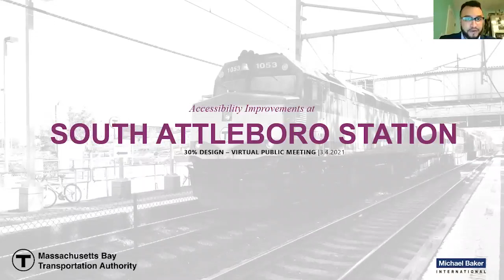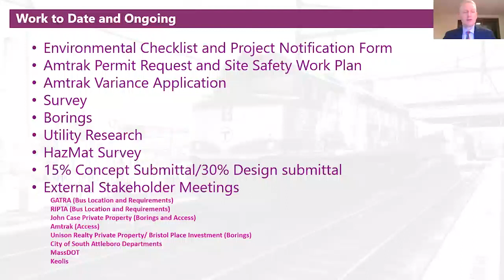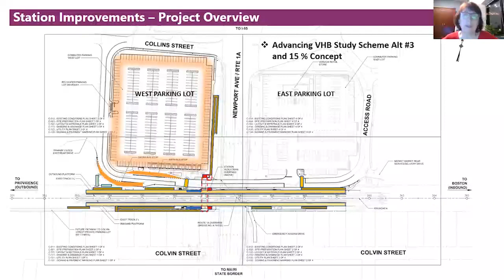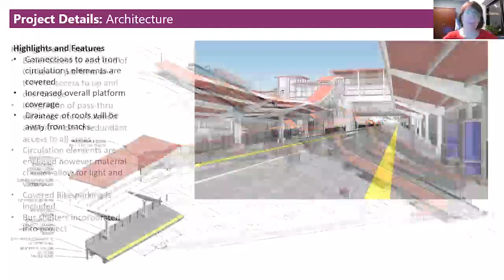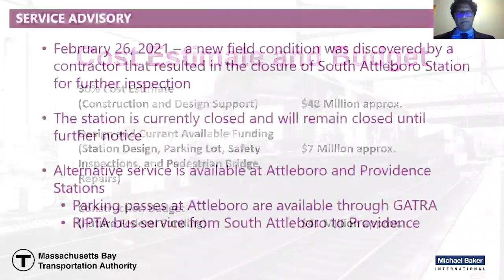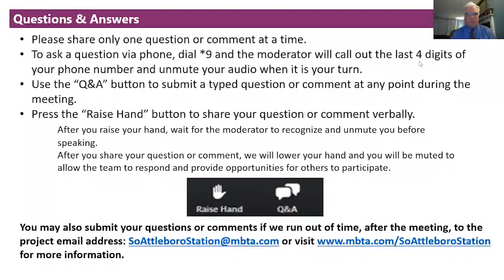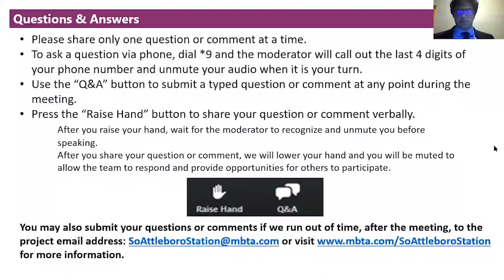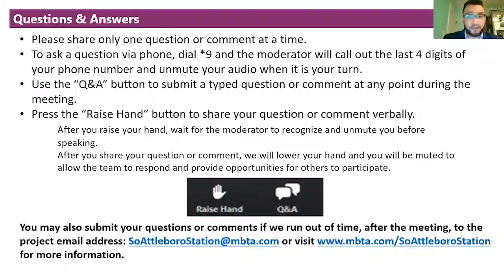South Attleboro Accessibility Improvements Project Virtual Public Meeting - March 4, 2021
A recording of the virtual public meeting for the South Attleboro Accessibility Improvements Project held on March 4, 2021.